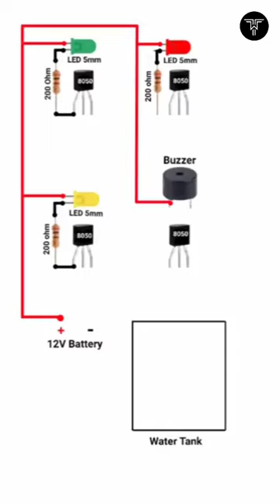water level indicator circuit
water level indicator circuit diagram
simple water level indicator
water level indicator project
how to make water level indicator
diy water level indicator alarm
water level indicator using transistor
best water level indicator
viral shorts
Tranding shorts
viral video
trending now
Viral shorts Shortsfeed
simple circuit diagram
Circuit diagram
water level controller
water level indicator with alarm